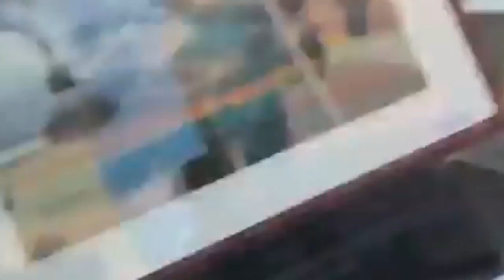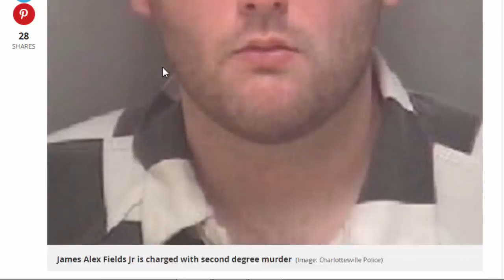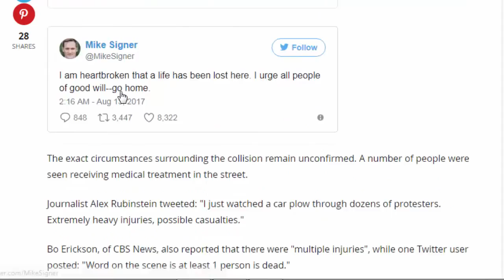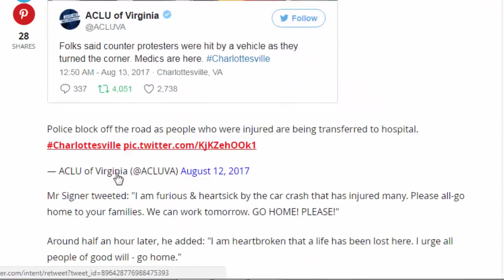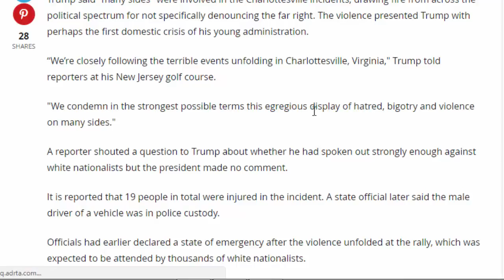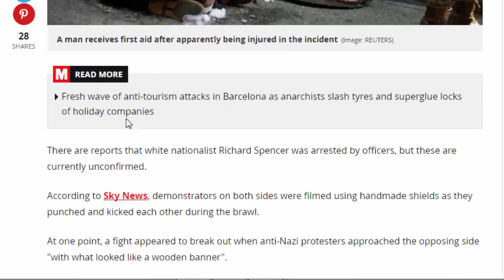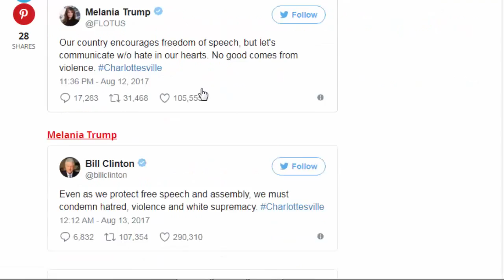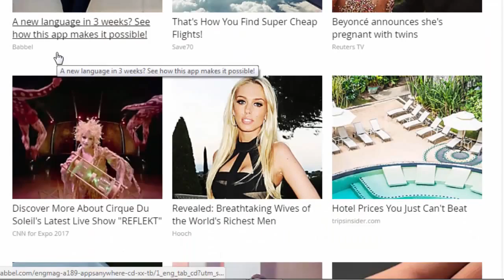daily uk news:Horrifying scenes as car ploughs into anti-Nazi activists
hese were the horrifying scenes today as a car ploughed into anti-Nazi activists after a planned white supremacist rally descended into a mass brawl.
Shocked witnesses described how the vehicle mowed down dozens of 'peaceful' protesters this afternoon amid the violence in Charlottesville in Virginia, US.
After smashing into the activists, it was filmed reversing back down the street at speed, with a single, red shoe flying out from under its wrecked bumper.
At least one person was killed in the incident, the city's mayor said, while nearly 20 others - possibly including children - are said to have been injured.
The smash came after a fight broke out between thousands of white marchers and counter-protesters this morning ahead of the "Unite the Right" rally.
The car is seen speeding down the street in Charlottesville in Virginia, US, today
The car is seen speeding down the street in Charlottesville in Virginia, US, today (Image: Twitter)
A protester is pictured sprawled on top of another vehicle after it was apparently hit by the car
A protester is pictured sprawled on top of another vehicle after it was apparently hit by the car (Image: Twitter)
The protester appears to be carried by the vehicle during the terrifying incident
The protester appears to be carried by the vehicle during the terrifying incident (Image: Twitter)
A number of people received medical aid after being struck by the vehicle
A number of people received medical aid after being struck by the vehicle (Image: AFP)
This photo shows the aftermath of the incident, which left one person dead
This photo shows the aftermath of the incident, which left one person dead (Image: Twitter)
WATCH: THE SHOCKING MOMENT A CAR DROVE AT ANTI-RACISM PROTESTERS IN CHARLOTTESVILLE
Dramatic footage showed attendees - some, carrying Confederate flags - running towards each other and throwing punches as the two sides clashed.
Water bottles were reportedly hurled from both sides, while men dressed in military-style uniforms were seen carrying rifles and shields in the area.
Other footage showed chemical sprays and smoke bombs being used.
It was around a couple of hours later that the car was filmed ploughing into protesters in the city, leaving blood splattered across the ground.
A video, circulated on social media, captured the vehicle speeding down the street, straight towards the demonstrators, before crashing into them.
It was then filmed speeding back down the road, backwards.
Many viewers have since claimed the footage proves the driver deliberately targeted the protesters, with some describing the collision as "terrorism".